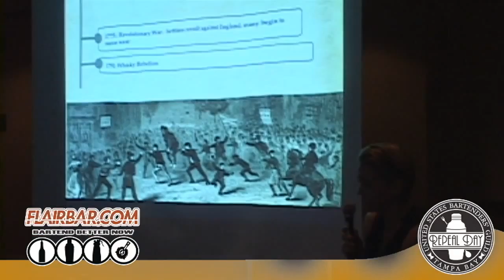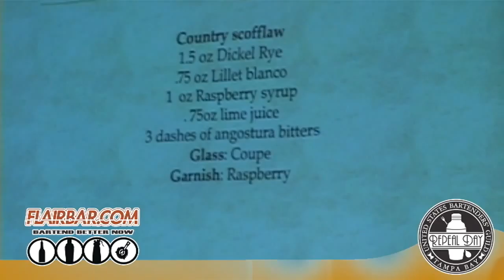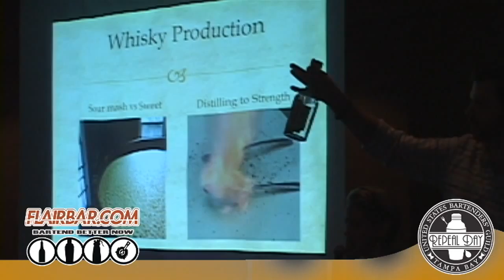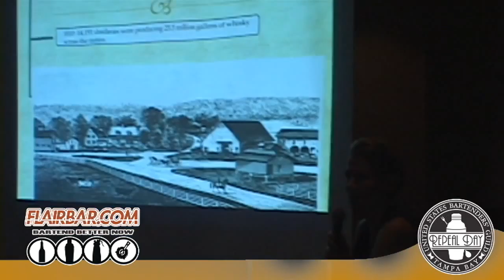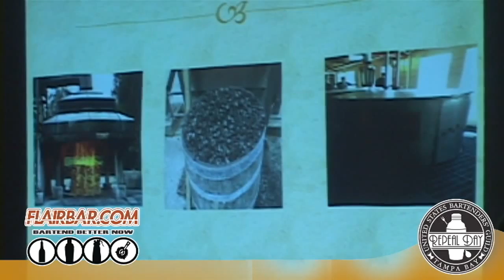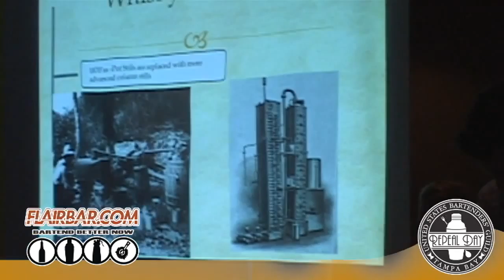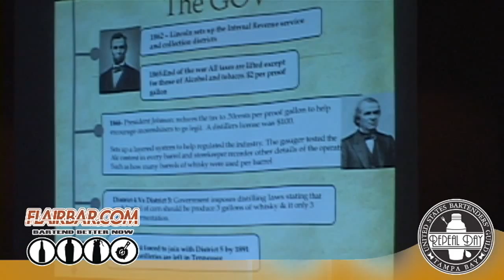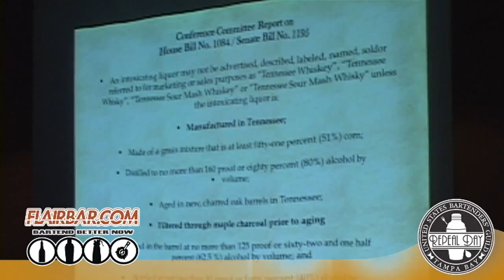Tennessee Whiskey The Untold Story : with Elayne Duff & Doug Kraggel (USBG Tampa Repeal Day Seminar)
Cheers!